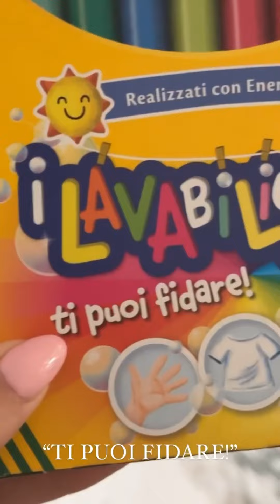“TI PUOI FIDARE” dicevano😛 - Paola Turani